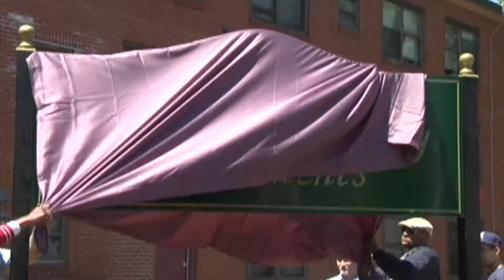Comcast Xfinity Center Ribbon Cutting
Mayor Walsh joins store associates and the local community to learn about Allston's newest addition: a Comcast Xfinity store servicing the local area. The store brings new job opportunities to the neighborhood.